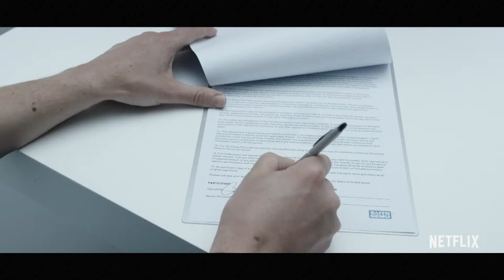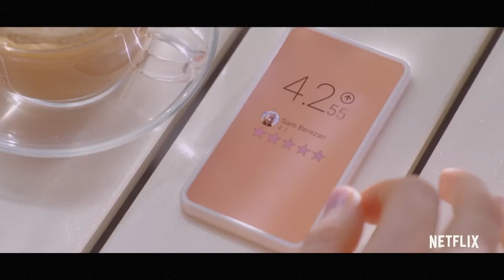Kino w tubce#10 Black Mirror - kultowy brytyjski serial pod skrzydłami Netflixa